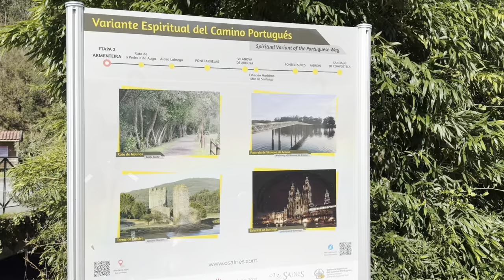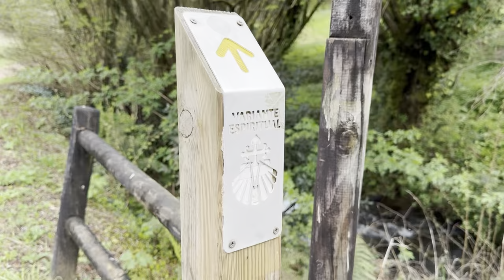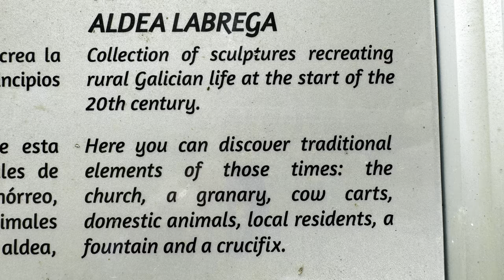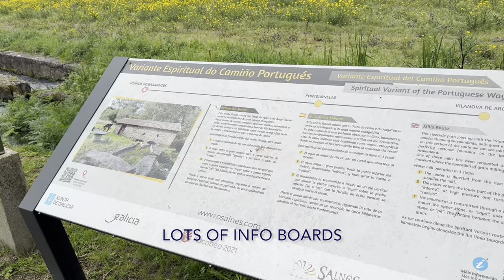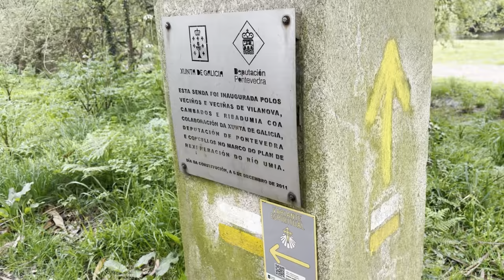Camino Portuguese Day 26/ Spiritual Variant Day 3: Armenteira - Ponte Arnelas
A magical day following the river down the “Path of Stone and Water” through an enchanted forest. The weather was wonderful, the scenery spectacular, and the Chonky Trundlers were getting one day closer to Santiago de Compostela.